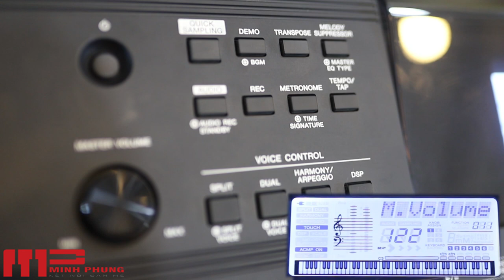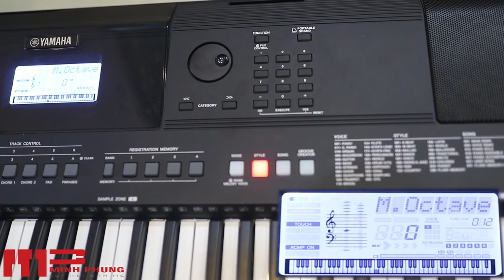Bài 3:Tăng giảm Tone và Octave || Hướng dẫn sử dụng PSR- EW410 || Nhạc Cụ Minh Phụng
Đàn Organ Yamaha EW410 là một Model mới nhất của Yamaha với dòng đàn học sinh được ưa chuộng nhất năm 2018.